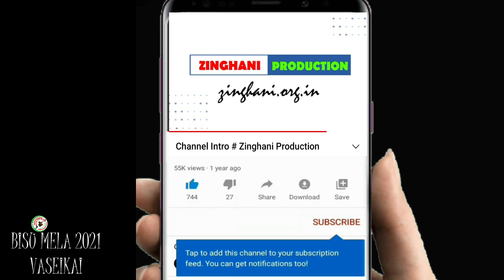Etsey Mor Huji Din / Small Girl Dance / Bisu Mela Vaseikai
Support Zinghani Production, join Membership

______________Zinghani Production__________